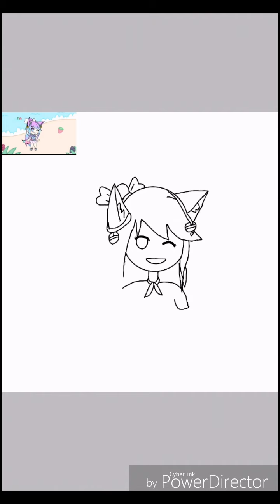FanArtKey sorry jelek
Maaf kalo matanya gk sejajar😂

Lagu=Stay Blackpink

Im kpop

Heters im strong😎